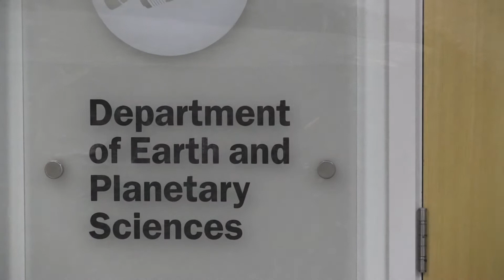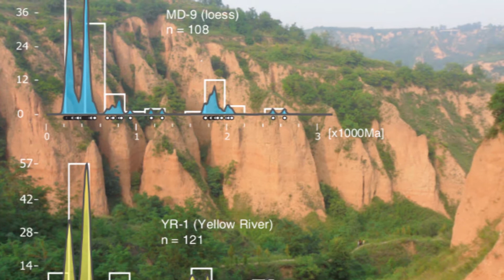The Institute of Earth and Planetary Sciences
Our goals are to strengthen existing links and build new ones to disciplines that enrich our understanding of the Earth as reflected in the initiation of the IEPS with joint appointments between UCL and Birkbeck, and joint appointments with Physics and Astronomy, Space and Climate Physics, the London Centre for Nanotechnology (LCN), and Geography.

The joint UCL-Birkbeck Institute for Earth and Planetary Sciences (IEPS) has generated substantial growth in research income, research outputs, citations, and training of young scientists.